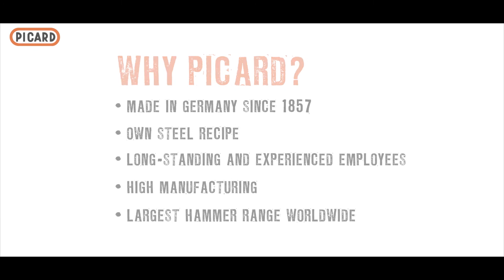PICARD Pinching BlackGiant® Bar No. 46Z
THE NAIL PULLER WITH THE ADDED STRENGTH!
BlackGiant® Bar is the nail puller from PICARD designed for professional use. The ingenious shape extends its range of use to areas in which standard nail pullers have to try and fit: in narrow cracks, close to vertical surfaces and anywhere in which high leverage forces place maximum demands on
the material quality.

Available in 300, 610, 930 and 1.210 mm and additionally available as a set of 3.

More items of the BlackGiant® Bar series can be seen at the end of the Video!